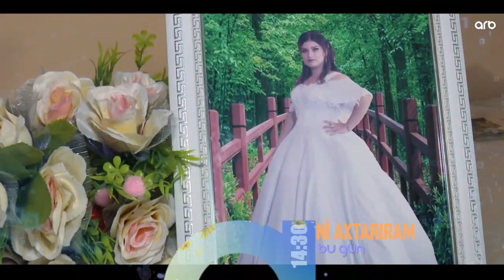Seni axtariram 18.07.2023 / Səni axtarıram 18 iyul 2023 saat 14.30 ANONS Fragman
Seni axtariram 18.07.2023 ANONS Fragman / Səni axtarıram 18 iyul 2023 saat 14.30 ARB TV-də